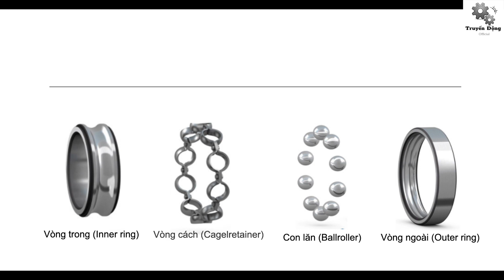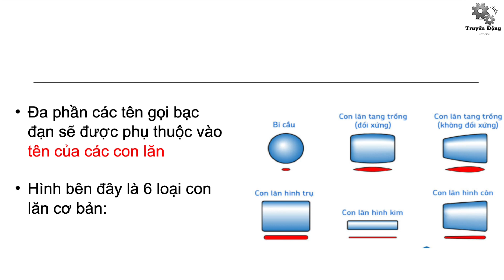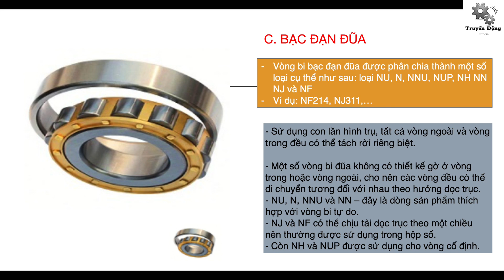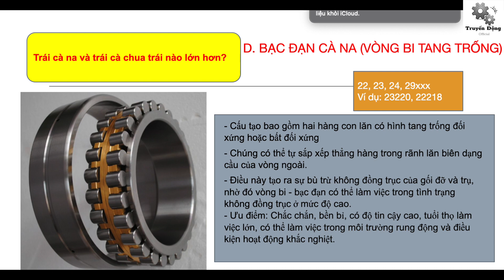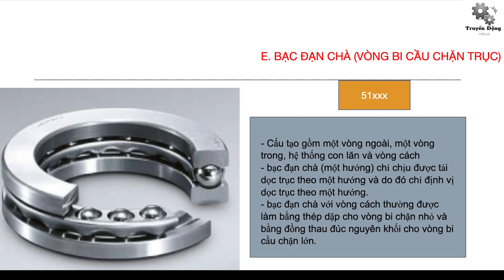Bạc đạn là gì? cấu tạo của bạc đạn? các loại bạc đạn thông dụng trên thị trường?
Xin chào các bạn, chúng mình là Truyền Động official,
Ở đây tụi mình sẽ chia sẻ những kiến thức mà tụi mình đã biết và có tìm hiểu thêm về những thiết bị truyền động đến với mọi người.
Có thể là những thông tin các bạn chưa biết hoặc đã biết, hãy cùng chúng mình đóng góp và xây dựng thêm về lĩnh vực này nhé.